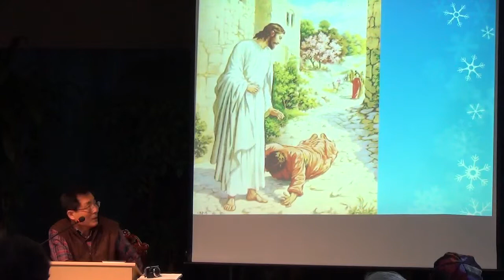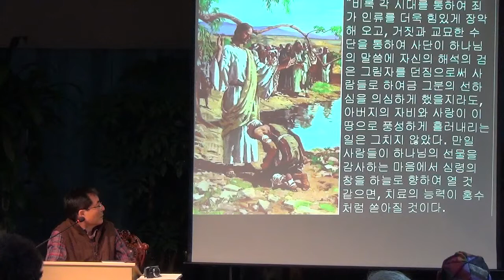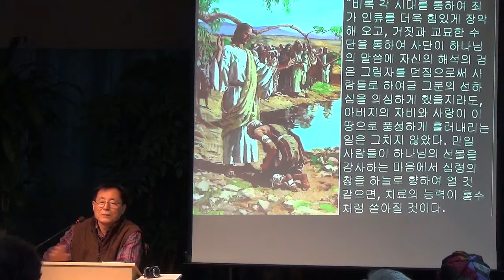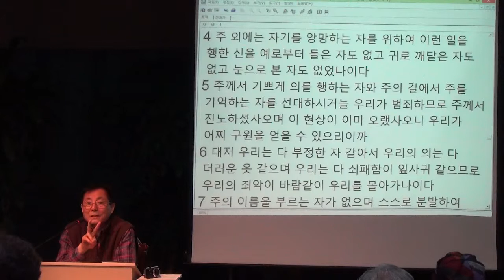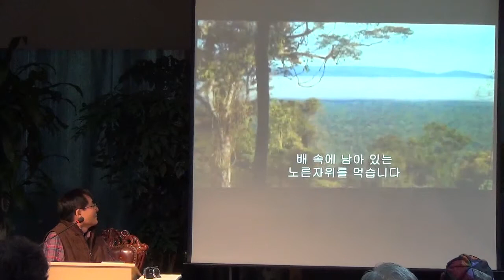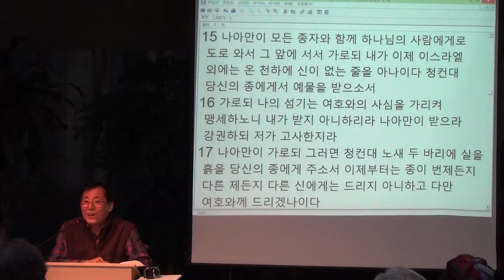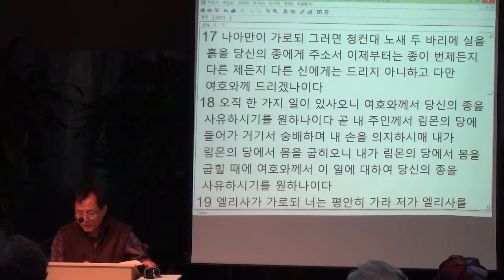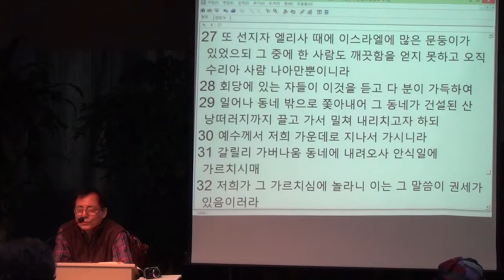[새로남 쉼터] 140321 은혜를 감사함 SaeronamRest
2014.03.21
강의 - 은혜를 감사함
김용군 원장
새로남쉼터